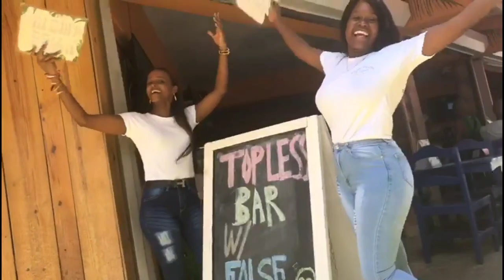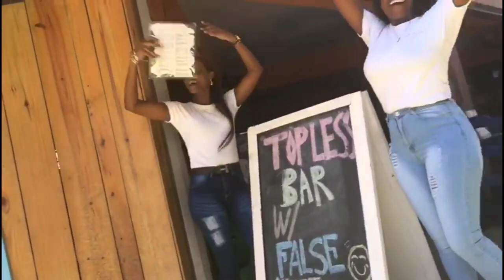Build Confidence | Life Coach | Sosua | Dominican Republic | Ex Pat